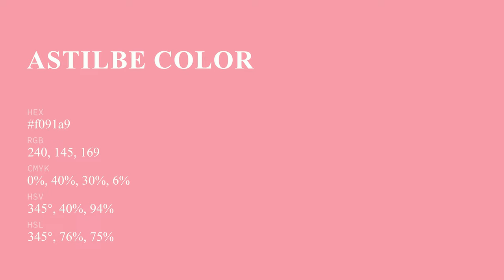Astilbe color f091a9 hex Cool Red color f091a9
What color is Astilbe ? f091a9 hex, Cool Red color f091a9

Hex f091a9 Color Code is also known as Astilbe color